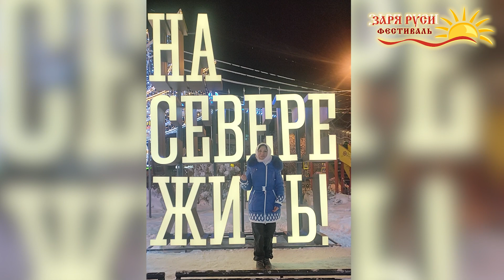ТАНЕЦ НА "ЯЙЦАХ ДРАКОНА" У ЛЕДОВИТОГО ОКЕАНА! " С ДНЕМ РОЖДЕНИЯ МЕНЯ!"Елена Дружнова(Хеста Хариста)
ПОЗДРАВЛЯЕМ С ДНЕМ РОЖДЕНИЯ

ЕЛЕНУ ДРУЖНОВУ - основательницу и идейного лидера нашей дружной команды!

Елена Дружнова (реабилитолог, артист, общественный деятель, мастер Оздоровительного танца):

"В этот раз мой день рождения состоится в рамках фестиваля "Заря Руси" - хочу, чтобы он был не только весёлым, но и полезным!

Полезным - ДЛЯ ВСЕХ! И никак иначе!

Размещая именно это забавное видео, хочу выполнить сразу три важные задачи:

- повеселить вас и улучшить вам настроение. Юмор - самая лучшая психологическая реабилитация!
(А потому смотрите этот клип, пожалуйста, до конца).

- закрыть собственный гештальт двухлетней давности (да, мне тоже бывает важно избавиться от "хвостов"),

-и, главное - показать собственным примером, что НАМ, РУССКИМ, НЕ СТРАШНЫ НИКАКИЕ МОРОЗЫ!!! )))

 Даже самым теплолюбивым, таким как я).
Если мы ставим себе значимую цель, то справимся везде, и всегда!

В честь этого я способна станцевать для вас даже у Ледовитого океана, на круглых  обледенелых камнях в Мурманской области (их тут называют "Драконовы яйца", или знаменитый пляж "Яйца Дракона").

...На что только не пойдешь в исследовании скрытых возможностей человеческого тела. Все - для того, чтобы мои программы реабилитации могли стать  лучше, эффективнее.

 В который раз убедилась, что, когда действительно есть значимая цель, никакие особенности здоровья - не препятствие!

С НАСТУПАЮЩИМ ГОДОМ ДРАКОНА, ДОРОГИЕ, И - С ДНЕМ РОЖДЕНИЯ МЕНЯ!

За мой образ в кадре, одновременно женственный и не давший мне откинуть лапки на морозе, благодарю Елену Марэ. А за состоявшуюся поездку... благодарю...замечательного человека из моего прошлого. Наше прошлое иногда  становится надёжным фундаментом нашего настоящего! Спасибо от всего сердца!"

Желаем Елене и ее семье Здоровья, и долгой, счастливой жизни!

*Команда добровольческого объединения "Танцуй, Чтобы Жить!".
*Оргкомитет Общероссийского фестиваля реабилитационных программ "Заря Руси".
*Команда социального проекта "Муромец".